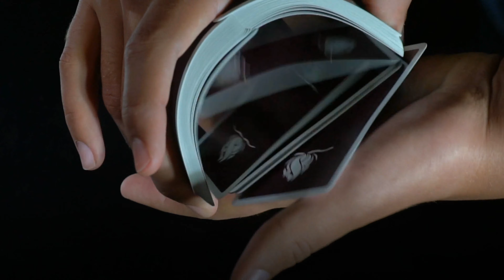LIT Playing Cards by Michael McClure - Magicland.se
STORY

Almost a year in the making, LIT Playing Cards is finally ready. Designed after timeless classics such as Wynn and Jerry's Nugget. We wanted to create a deck that has a beautifully simple and minimalistic design. Our goal was to design a deck that appeals to collectors, cardicians and technicians on every continent. Whether you are simply looking for quality playing cards for everyday use or you are a modern card technician in the market for fashionable tools, LIT Playing Cards offers 52 bits of pure handling perfection.

This stunningly sleek deck is an all-purpose deck that isn't too showy for the professional performer. LIT Playing Cards are flexible straight out of the box. They have a high-quality embossed finish that gives this deck the amazing feel that card men and women have come to expect from premium, high-quality playing cards.

We invite you to become part of the LIT family!

Back Design

    Color: white rose.
    Beautifully simple and minimalistic design.

Card Faces

    Standard court faces.
    A double backer!
    A unique Ace of Spades.

Card Stock

    LIT Playing Cards are printed on a crushed casino grade Bee stock.

The Finish

    The cards have an embossed finish. This finish is commonly referred to as Air-Cushion, Cambric, Linen or Magic finish.
    Superb handling!

The Cut

    Traditionally cut for the professional.
    Easily interlace the cards to produce crisp, clean shuffles.

The Tuck

    Wrap around design.
    Manufactured with a premium paper stock.
    Custom stamp seal.
    Decks wrapped in cellophane for protection.